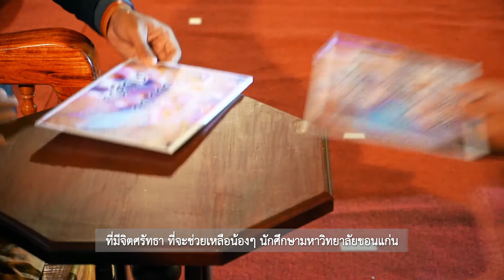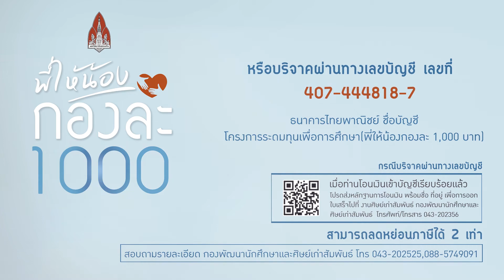เชิญชวนร่วมบริจาคโครงการระดมทุนเพื่อการศึกษา "พี่ให้น้องกองละ 1,000 บาท"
เชิญชวนศิษย์เก่ามหาวิทยาลัยขอนแก่นและผู้มีจิตศรัทธาร่วมบริจาค โครงการระดมทุนเพื่อการศึกษา "พี่ให้น้องกองละ 1,000 บาท" เพื่อมอบทุนการศึกษาแก่นักศึกษามหาวิทยาลัยขอนแก่นที่ยังขาดแคลนทุนทรัพย์ เพื่อได้ใช้เป็นค่าครองชีพและค่าเล่าเรียนจนสำเร็จการศึกษา

รับชมรายการต่างๆได้ที่